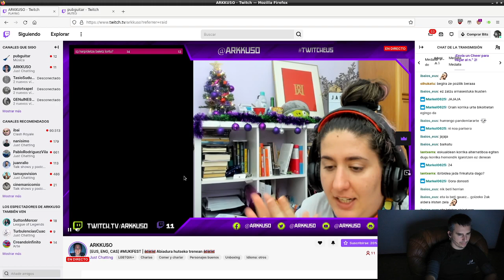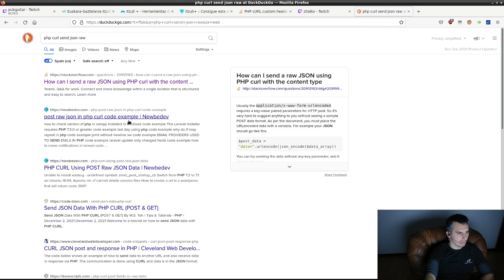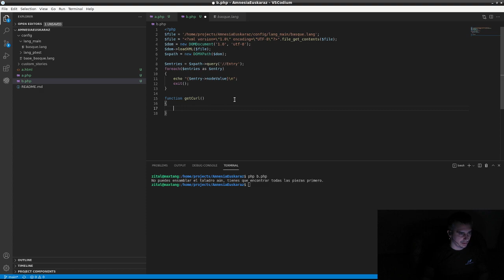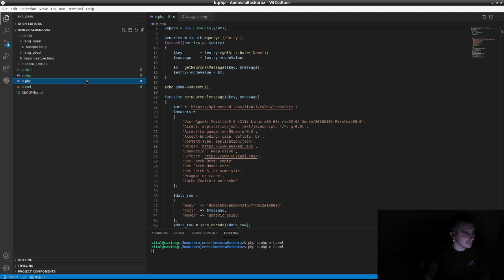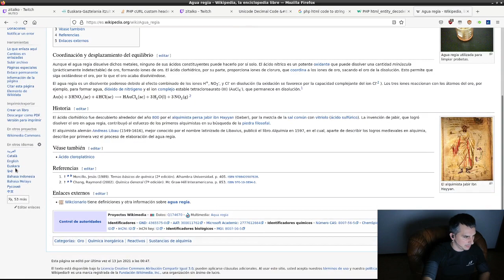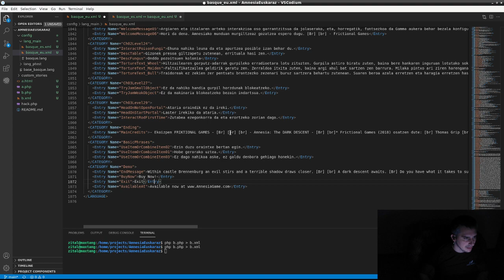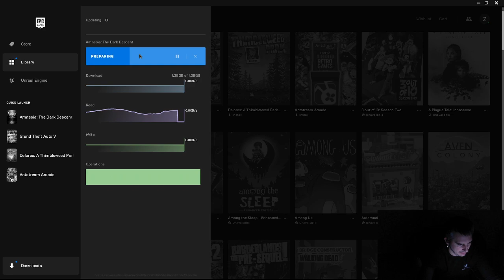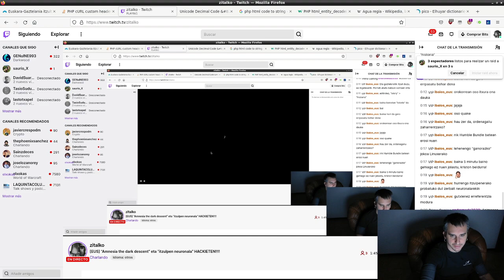Itzultzaile neuronalagaz jokuek automatikoki euskaratuten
Eusko Jaurlaritziek dakon itzultzaile neuronalagaz ibili gara jokuek automatikoki itzultzen. Oingutan "amnesia the dark descent" itzuli dogu, lortuku? Ibilko ete da?